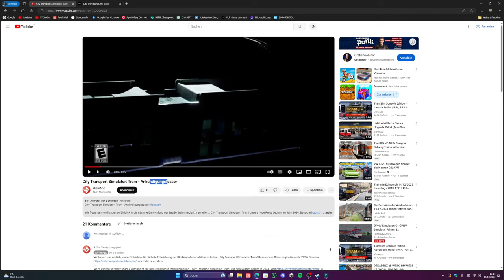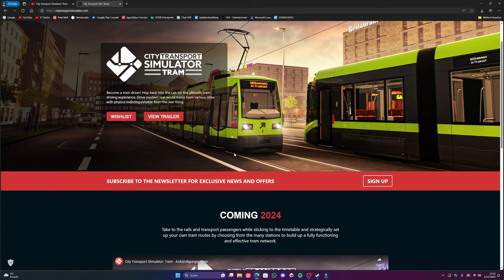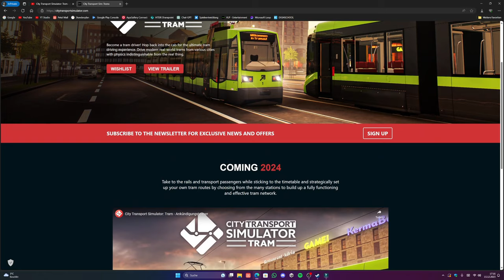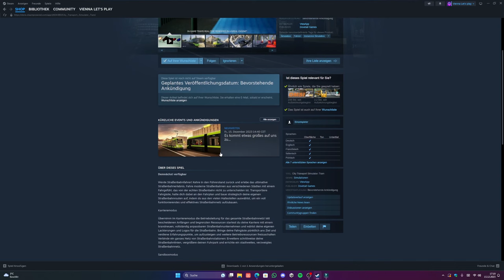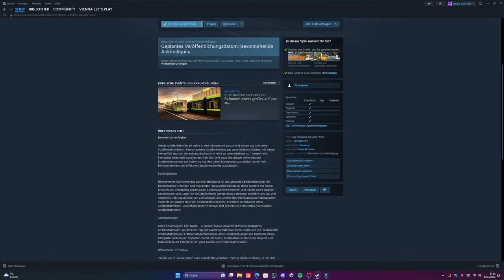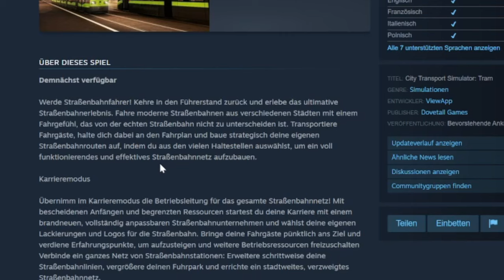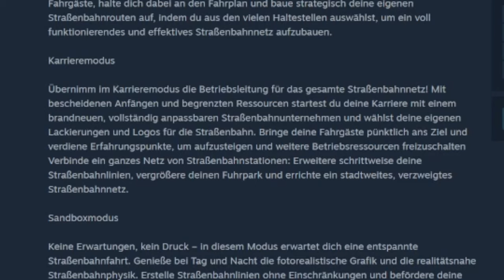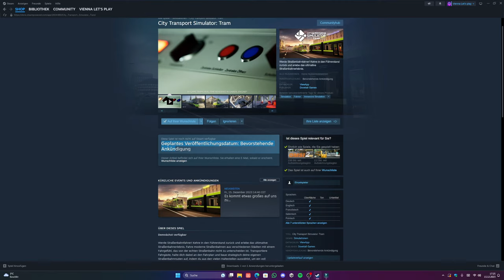NEUE TRAM-SIMULATION! 🚨TRAMSIM bekommt einen Nachfolger!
Abo 💖
*🎮Spiel*
City Transport Simulator
TramSim: Vienna
TramSim: Munich
*✨Social Media✨*